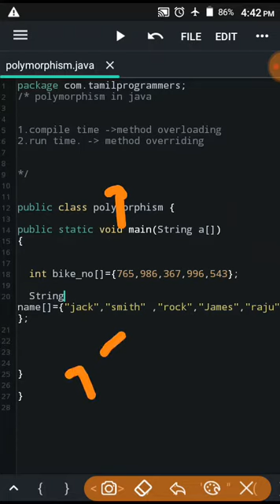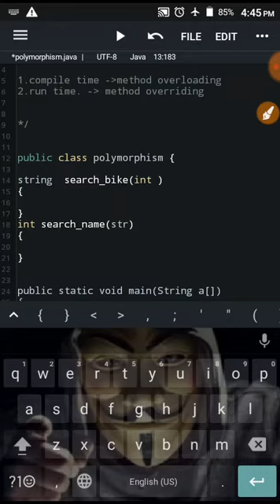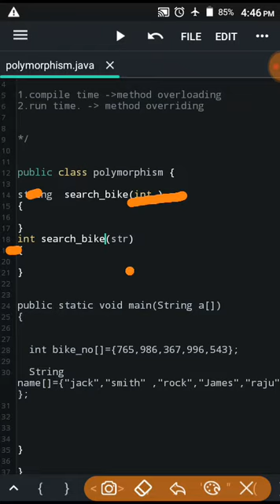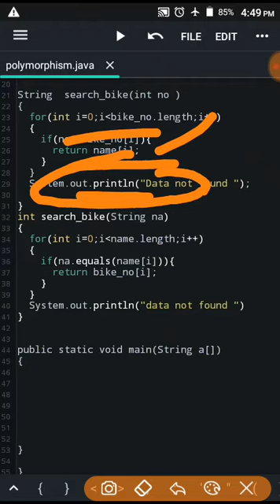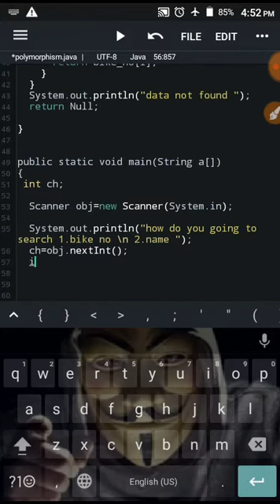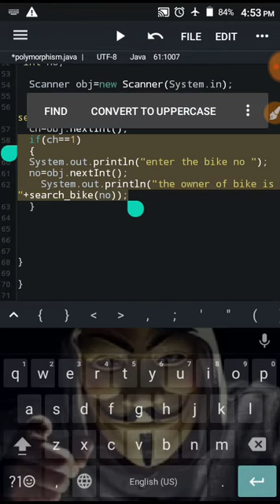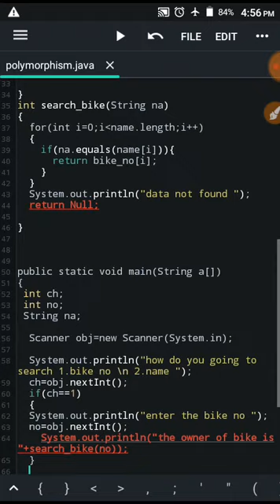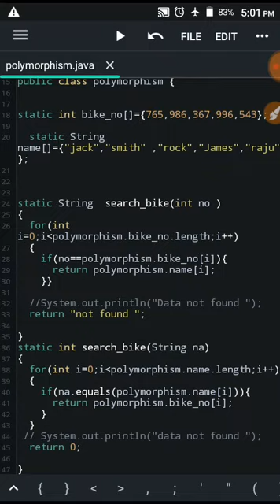Polymorphism in java programming || Tutorial #25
Hello friends today we going to see About

Polymorphism in java programming